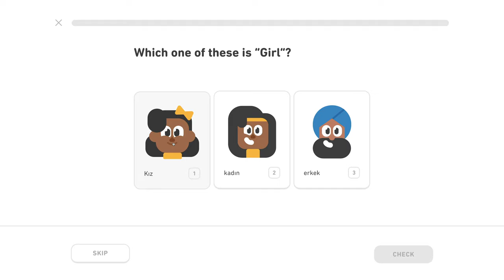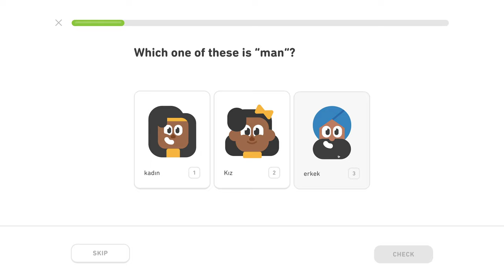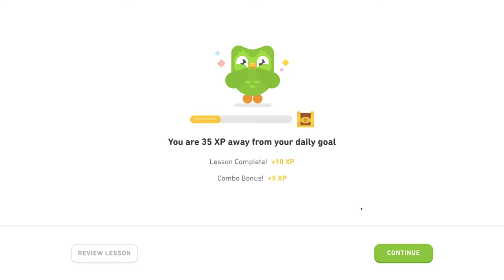🇹🇷 Základy - Level 0/5, lekcia 1/4 - Turecky s Yetim